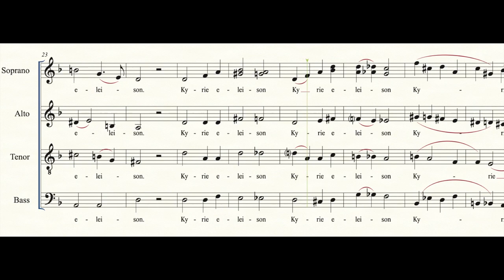Kyrie eleison for SATB choir (2021)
Kyrie Eleison for choir was written in 2021. Inspired by the harmonic language in Francis Poulenc's Stabat Mater.
(Performed by Note Performer's brass instruments)

I upload my new and old music twice a week.